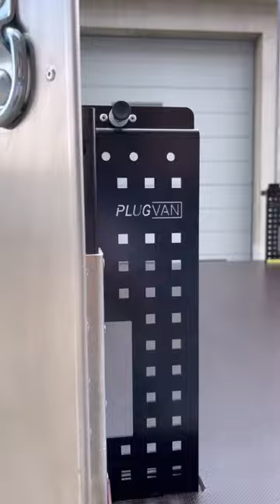New PlugVan Frame 😍 | Selfmade Van Conversion | DIY Kit for your own ideas 💫